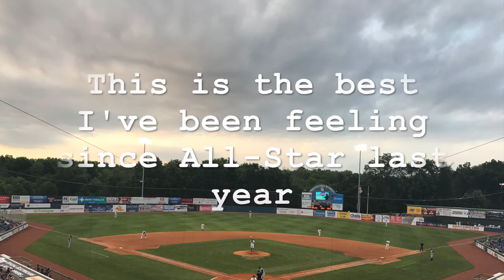Danny Salazar Details Extent of Shoulder Injury After Rehab Start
Danny Salazar spoke after a rehab start. He detailed his shoulder injury and just how long he's been feeling soreness in the shoulder. The good news is that despite not feeling well since the opening game of 2017, Salazar currently feels the best he's felts since the All-Star break of 2016. (Joe Gerberry reporting for WFNY.)